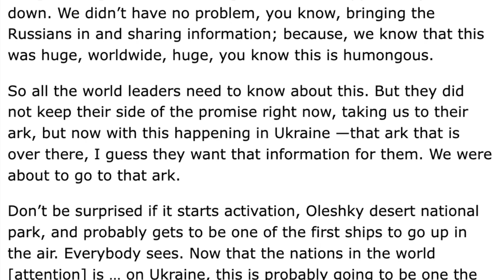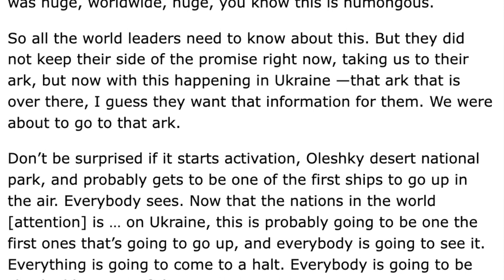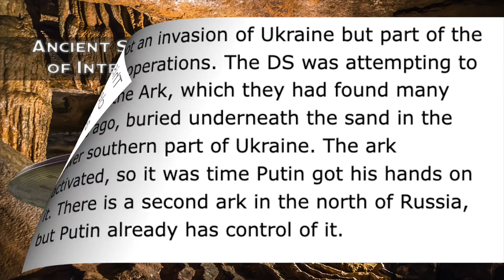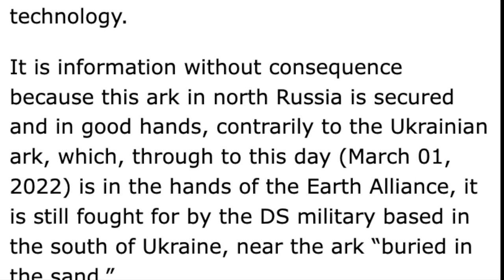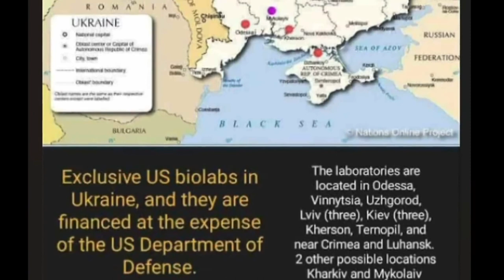Buried Ukraine Space Ark in Kherson Activates So Russia Takes Over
News reports have confirmed that the Russian army has captured the Ukrainian port city and region (oblast) of Kherson, where an ancient space ark is claimed to be buried. According to two independent sources, the space ark is buried under Oleshky Sands National Nature Park, which is only 25 km (15 miles) east of Kherson. The space ark is said to be activating and predicted to eventually begin flying into the air.

This is the podcast version of an article published on Exopolitics.org on March 3.

To watch my Feb 26 webinar, What's Coming in 2022 and Beyond

– dreams & reincarnation
– sustainable living
– unified physics